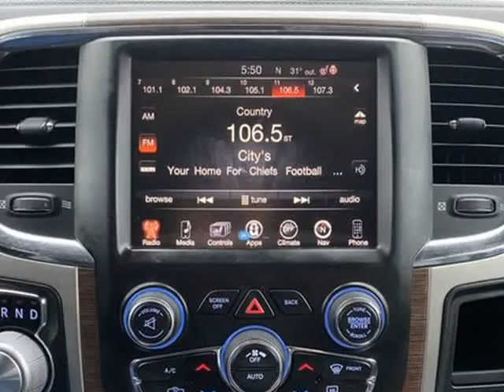2015 Ram 1500 Crew Cab Laramie (Harrisonville , Missouri)